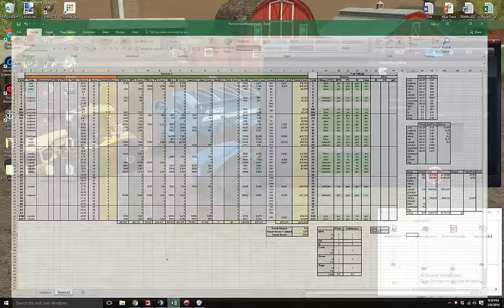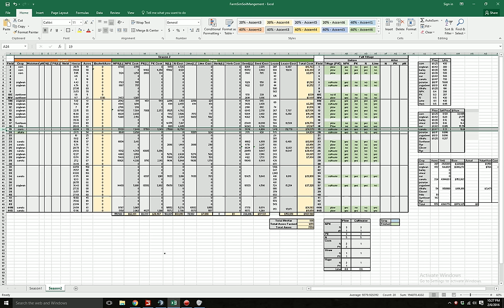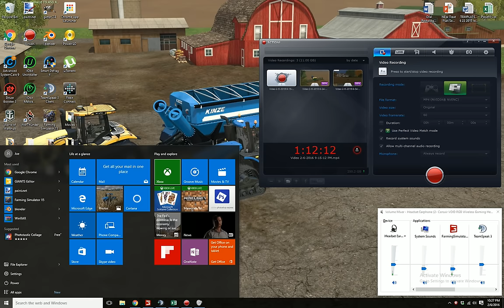Farming Simulator 2015: Planting on Windchaser V5.1(2)